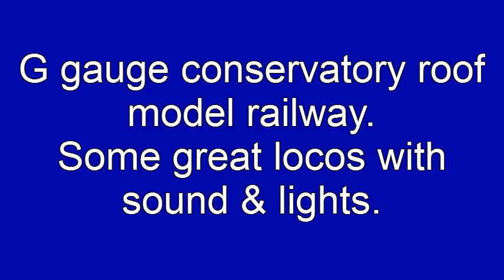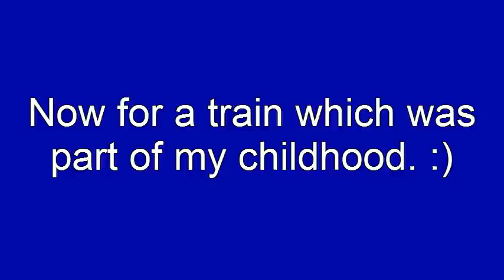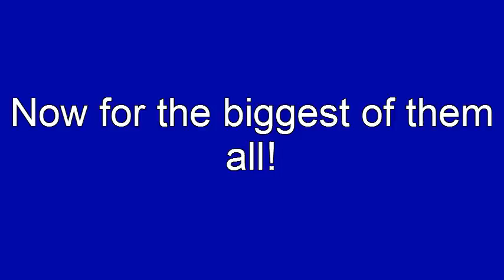Trip round the conservatory. G gauge model railway.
My neighbours brilliant G scale railway. Including LGB.